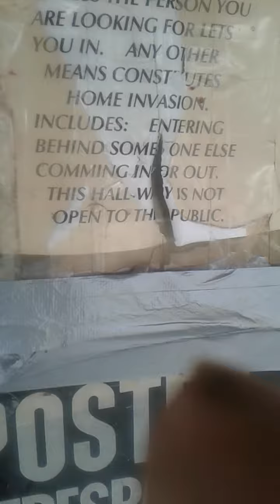underneath us the roads crumble